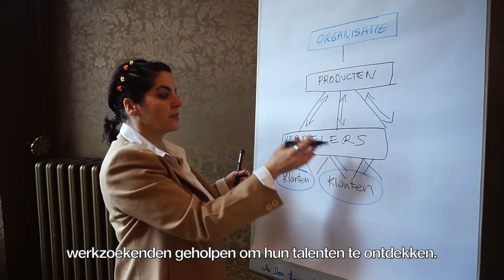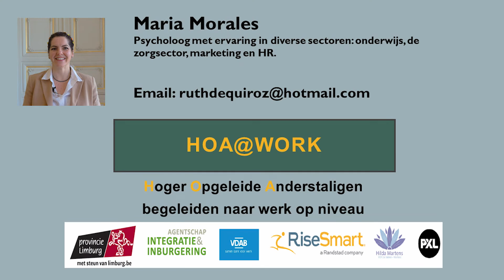Video CV van Maria Morales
Maria Morales: Psycholoog met ervaring in diverse sectoren: onderwijs, de zorgsector, marketing en HR.